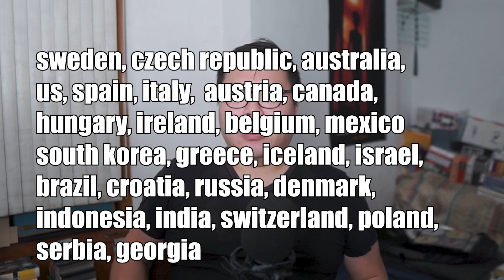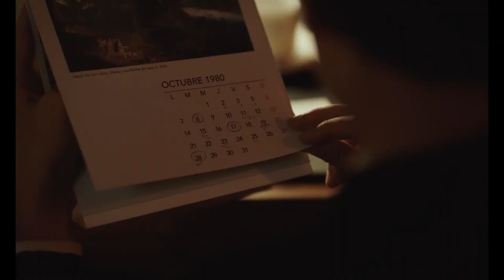I watched 500 movies in a year and here's what I learned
Including which ones to say you like to impress more physically imposing cineastes.